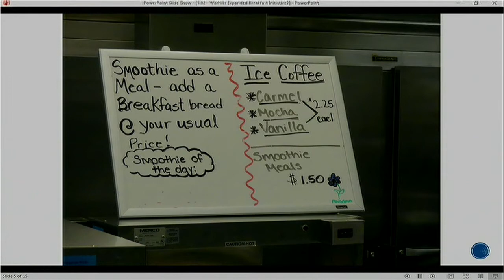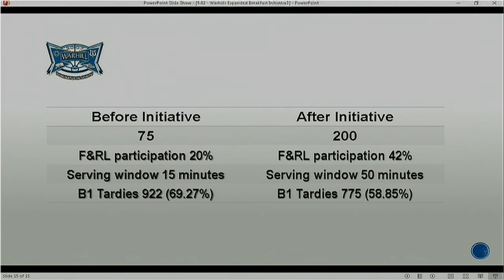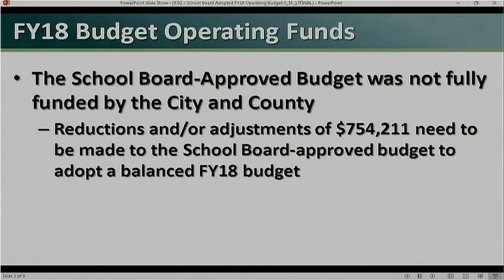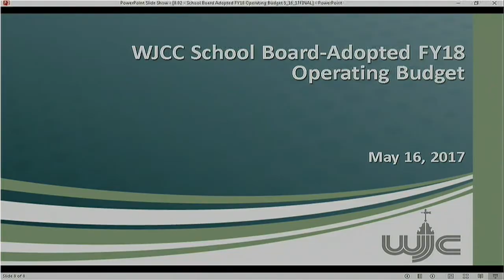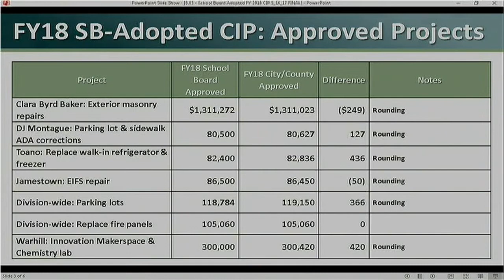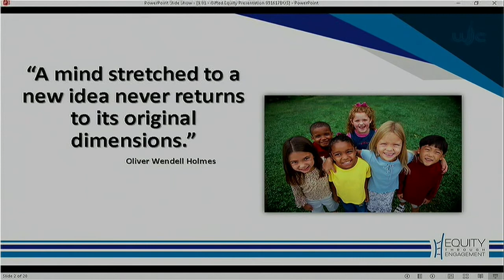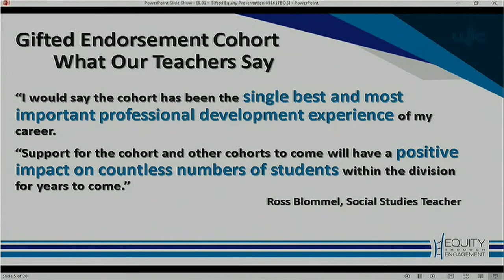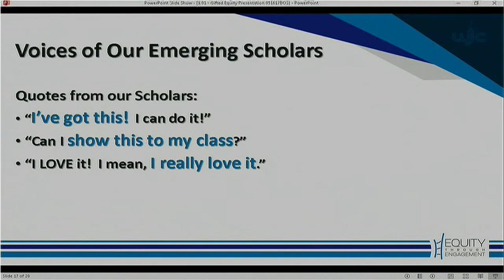WJCC School Board Meeting 5/16/2017